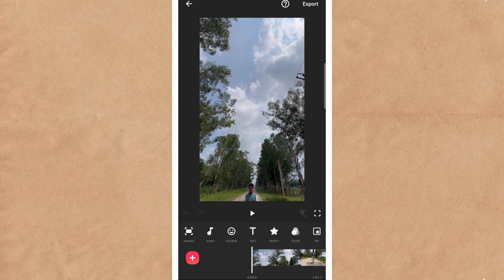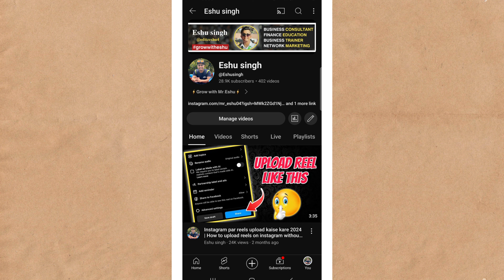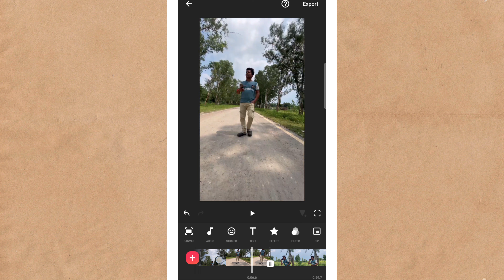mini vlog edit kaise kare | mini vlog kaise banate hain 2024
🔰 Description 🔰

 video editing technique
mini vlog
how to edit mini vlog creative vlogging
vlog content creation
video editing
vlog editing software
 editing tutorials vlog tips
storytelling in vlogs
editing tips
mini vlog kaise edit kare
vlogs editing
vlogging for beginners how to make mini vlog on youtube

Hey Everyone! I hope you liked my video and I have mainly requested that you keep loving and supporting me like this and I will also try to make the best content.

Regard : Eshu singh